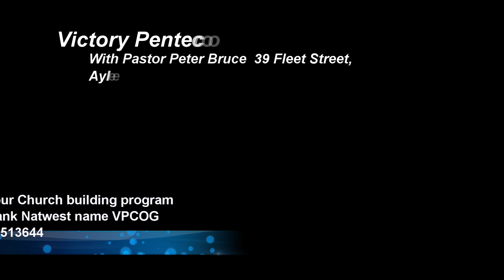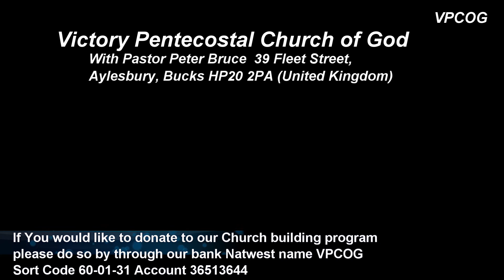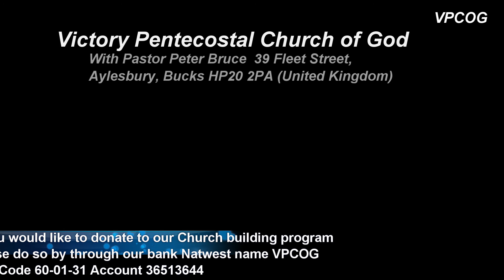Talk To Yourself Victory Pentecostal Church of God 15th August 2021